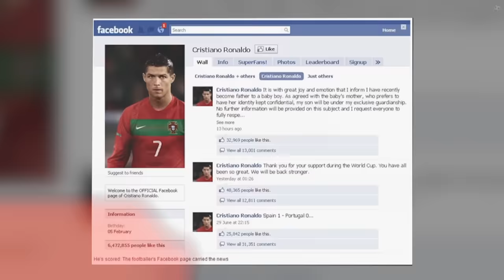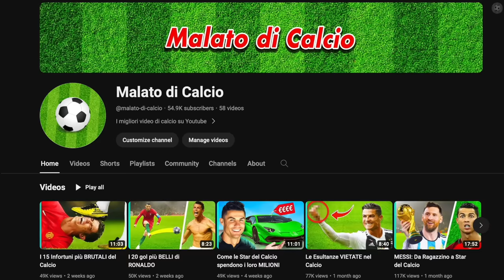Il Figlio di Ronaldo: La Prossima Superstar?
Oggi daremo uno sguardo più approfondito per rispondere a una domanda.
Quanto è bravo Ronaldo Jr?